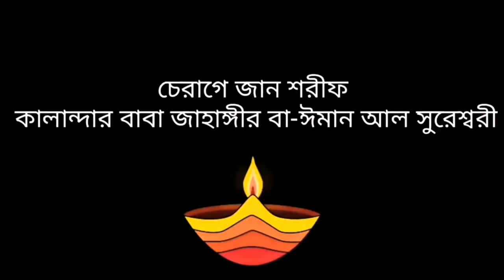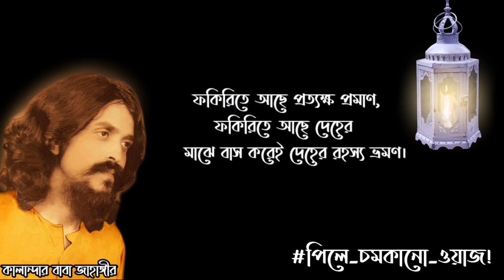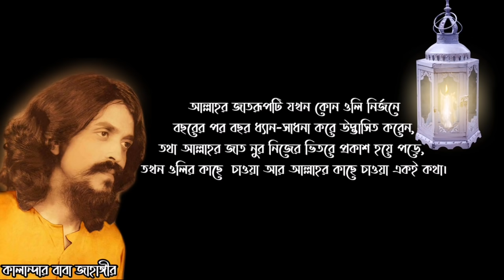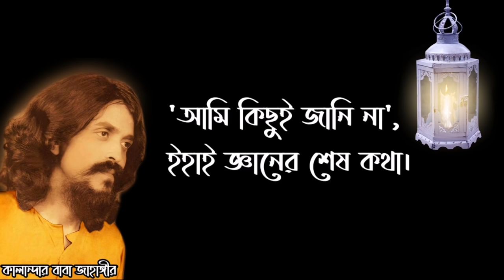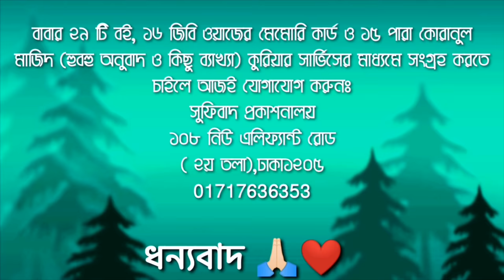সুফিবাদ আত্মপরিচয়ের একমাত্র পথ 🍂কালান্দার বাবা জাহাঙ্গীর ❤️ পিলে_চমকানো_ওয়াজ!